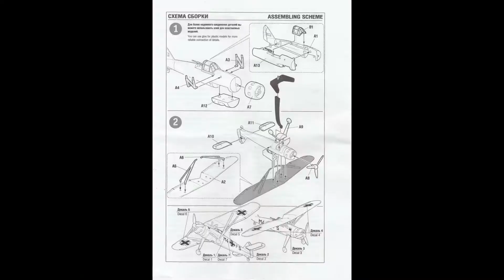Review + Build in Pictures of Henschel Hs-126B-1 from Zvezda in 1:144 Scale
The first prototype was not entirely up to Luftwaffe standards; it was followed by two more development planes equipped with different engines. Following the third prototype, ten pre-production planes were built in 1937. The Hs 126 entered service in 1938 after operational evaluation with the Legion Condor contingent to the Spanish Civil War.
By the time the Hs 126 A-1 joined the Luftwaffe, the re-equipping of reconnaissance formations was already well advanced, and by the start of World War II in September 1939, Germany already had several good short range observation and long range recon aircraft. Late in the war, it was used in glider tug and night ground attack roles, but production of the Hs 126 ended in 1941 and the type was retired from the front line in 1942.[1]
On 12 September 1943 Henschel 126s were used to tow 10 DFS 230 attack gliders from Pratica Di Mare airfield near Rome to the Gran Sasso on a raid to rescue Benito Mussolini. Mussolini had been imprisoned there after being deposed by the Grand Council of Fascism, followed by a decree from the King of Italy. The Henschel was a smaller tow plane compared the usual Junkers Ju 52 three-engine tow plane and struggled to gain altitude to clear the mountains on the way. This led to confusion when the lead Kette of three gliders turned to gain altitude allowing Otto Skorzeny's group of three gliders to assume the lead.[2]